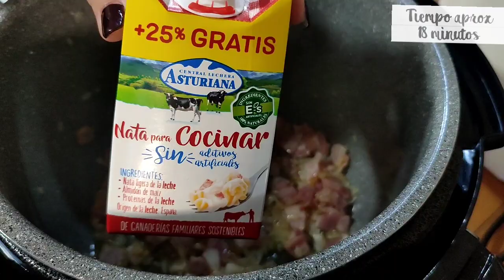ESPAGUETIS A LA CARBONARA! Receta fácil y deliciosa en Olla GM!!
📌Hola ,buenas!
Os traigo unos espaguetis a la carbonara"a mi manera" que quedan deliciosos, receta fácil en nuestra olla GM.
Receta modificada de Ester Baeza.

Mi mambo es el modelo 8090 y 9590

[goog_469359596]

GM H
GM H DELUXE
GM H OVAL

➡️INGREDIENTES: 3 personas aprox.
250 GR ESPAGUETIS
250 ML NATA COCINAR
80 GR CEBOLLA
100 GR BACON
SAL,  PIMIENTA Y ORÉGANO AL GUSTO
475 ML AGUA
QUESO MOZARELLA AL GUSTO
40 ML ACEITE OLIVA

✅Nota:Se puede reducir o duplicar cantidades. El tiempo será el mismo.